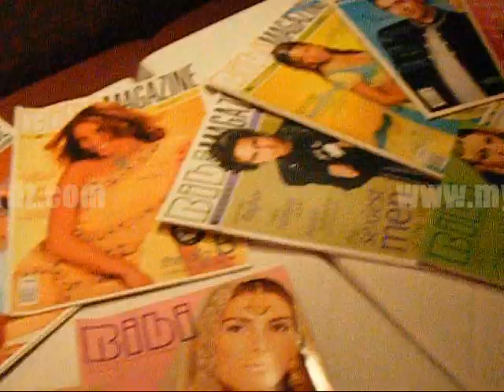BiBi Magazine 10th Anniversary (NYC) Pt.1 - My Block Recordz Tube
BiBi Magazine celebrates their 10th Anniversary in NYC. Along w/ artist Tina, Svet Radoslavof, Wheredough, & Daraja Hakizimana.

Follow us @bibimagazine @myblockrecordz @darajalabrat